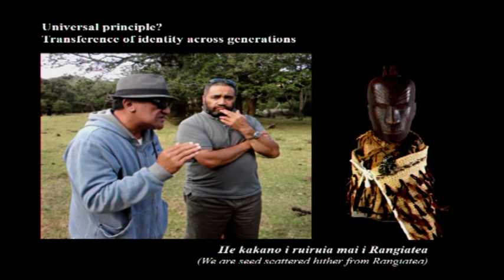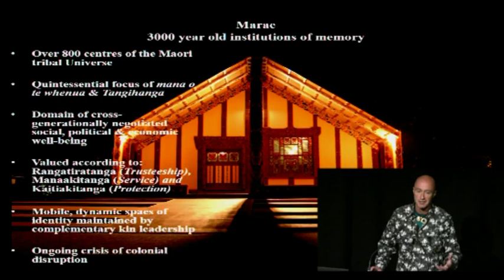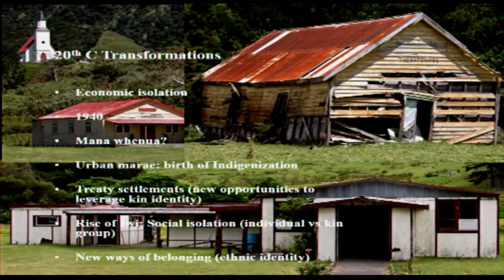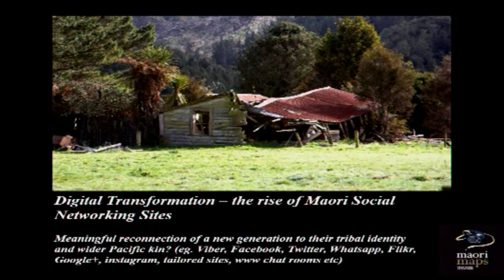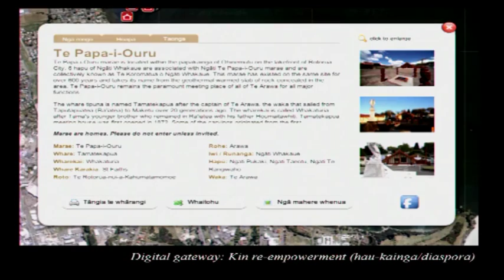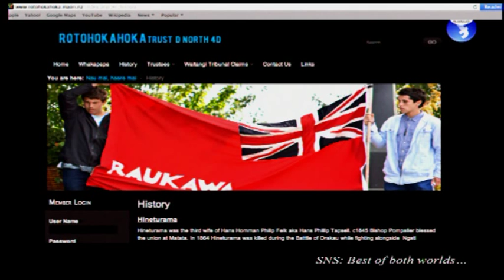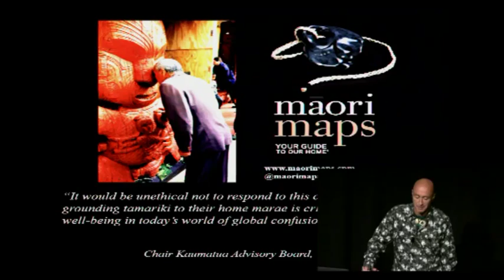Paul Tapsell: Placeholder - Tribal marae in a digital era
In his talk, Paul Tapsell (Univeristy of Otago) highlights the importance of marae in maintaining a sense of identity and belonging for the indigenous communities of New Zealand, despite the challenges of colonisation and social isolation. He discusses the importance of passing on ancestral knowledge and cultural values to future generations, and how digital tools like Māori Maps and social networking sites can help bridge the gap between generations and democratise knowledge.
The website Māori Maps has helped to reconnect the youth with the ancestral objects or treasures housed in museums around the world, and social networking sites are used to connect with the community and spread awareness of Māori culture. In order to respond to the crisis of maintaining cultural identity, Tapsell emphasises the need to maintain the value and purpose of information while using digital tools to ground the youth in their cultural heritage for the future well-being of Māori.

This is an AI generated summary. There may be inaccuracies.

A session from the 2013 NDF Conference, presented by Paul Tapsell, University of Otago.